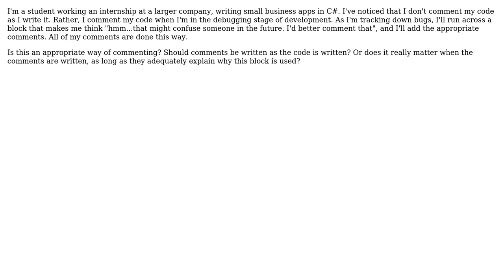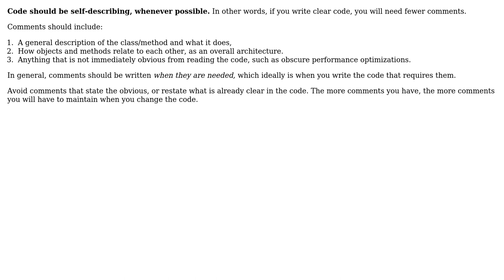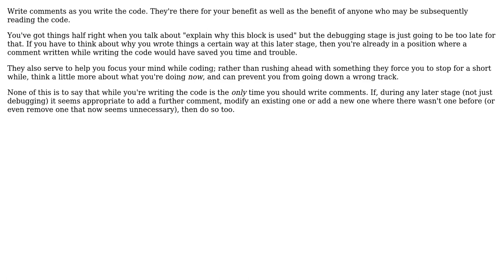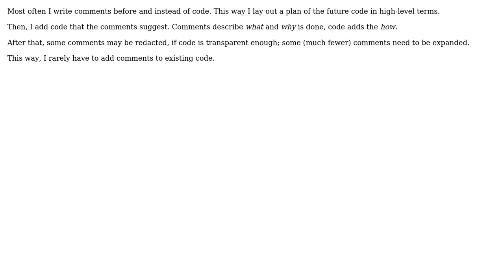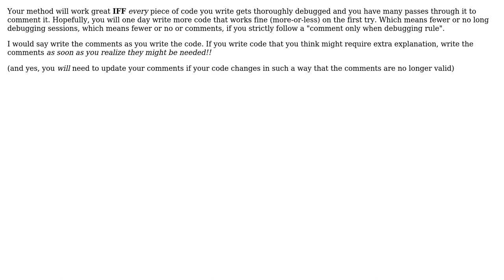Software Engineering: In what stage of development should comments be written? (7 Solutions!!)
Software Engineering: In what stage of development should comments be written?

With thanks & praise to God, and with thanks to the many people who have made this project possible! | Content (except music & images) licensed under CC BY-SA | Music | Images & others | With thanks to user Robert Harvey user milton user Maximus Minimus user jmoreno user Jimmy Hoffa user FrustratedWithFormsDesigner user CurtisHx user Bart van Ingen Schenau user 9000 and the Stack Exchange Network Trademarks are property of their respective owners. You are responsible for your own actions.